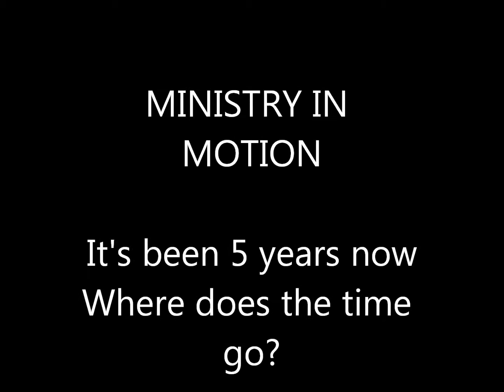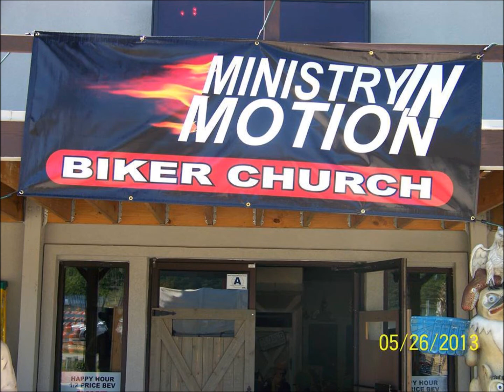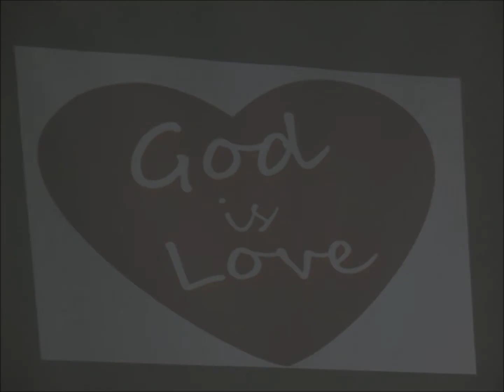MINISTRY IN MOTION BIKER CHURCH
AS WE CELEBRATE FIVE YEARS OF FULL TIME MINISTRY THERE ARE SO MANY PEOPLE WE NEED TO THANK BUT OF COURSE TIME DOESN'T PERMIT ME TO PERSONALLY THANK EACH ONE OF YOU WHO HAVE HELPED THIS MINISTRY TOUCH SOULS AND LEAD THEM TO JESUS -- WE DO, HOWEVER, HAVE TO THANK STEPHEN "OZ" OSWALD FOR THE MUSIC -- MAY GOD BLESS YOU ALL AND THE BEST IS YET TO COME!!!